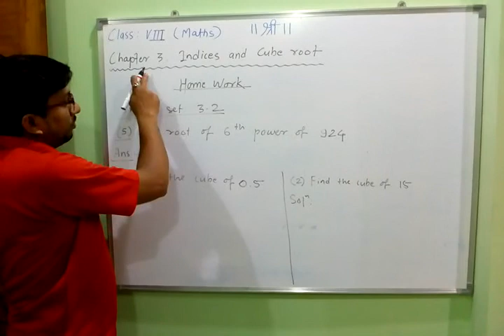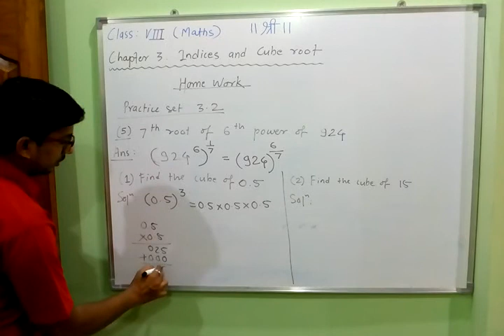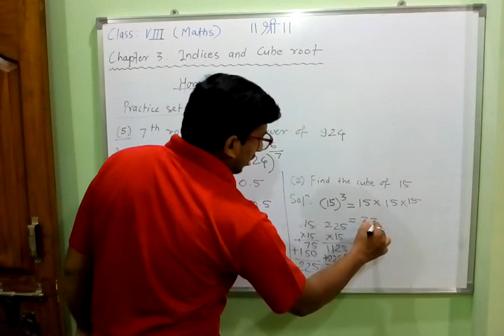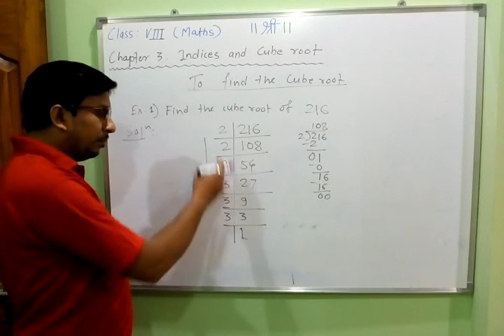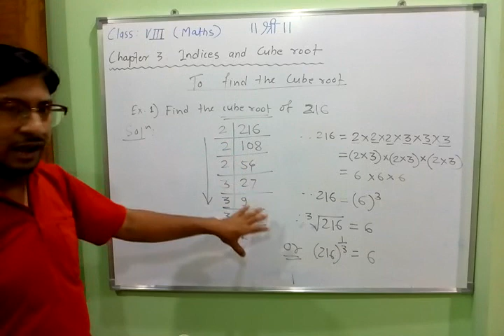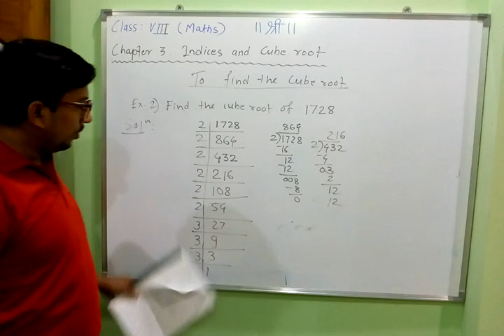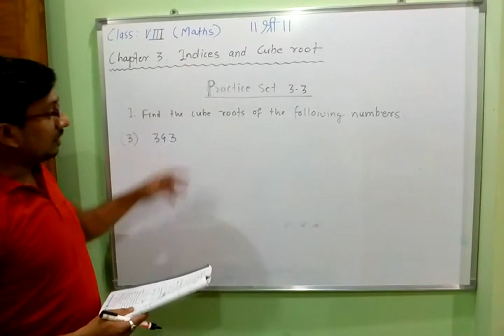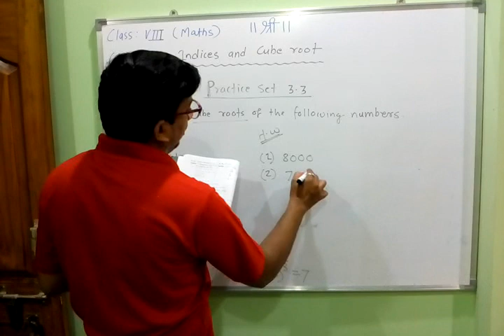Class VIII : Maths : Chapter 3. Indices and Cube root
Practise set 3.3